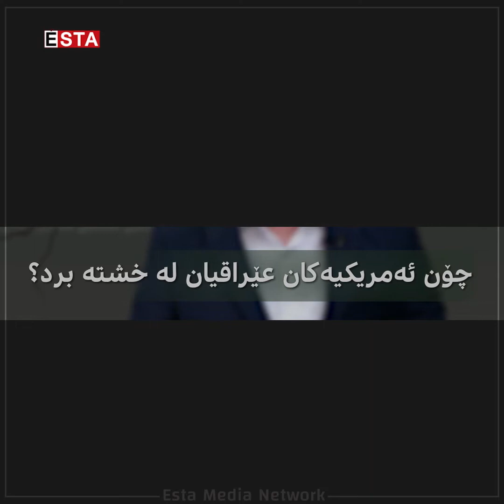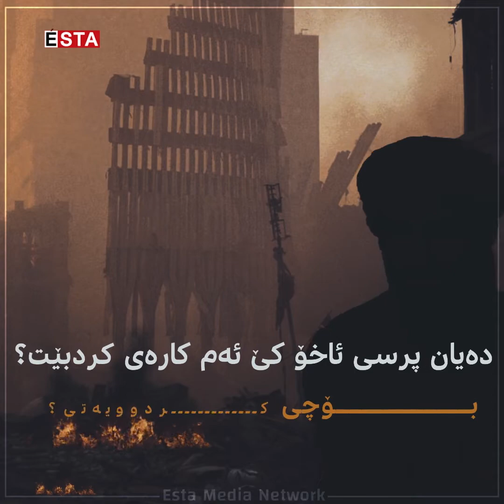چیرۆکی ئەو نامەیەی عێراق-ی پەلکێشی جەهەنەم کرد